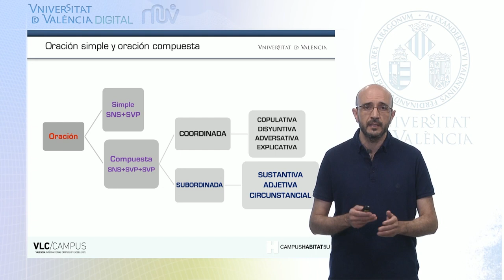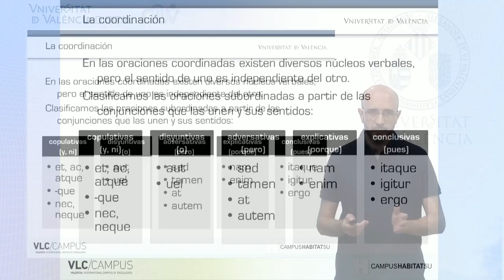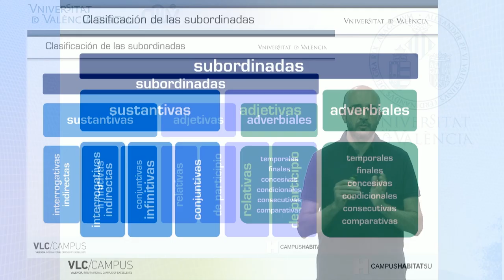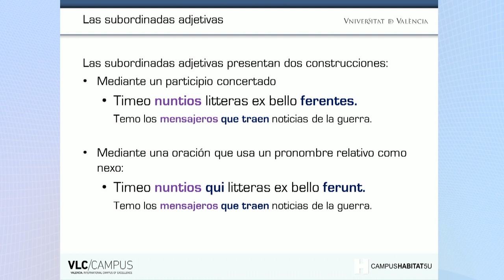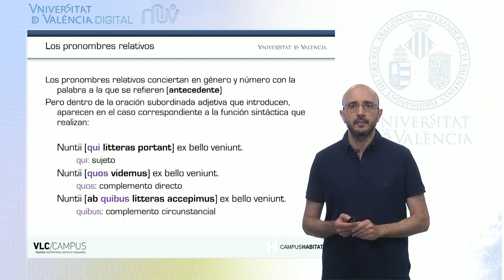5.2. La coordinación y la subordinación